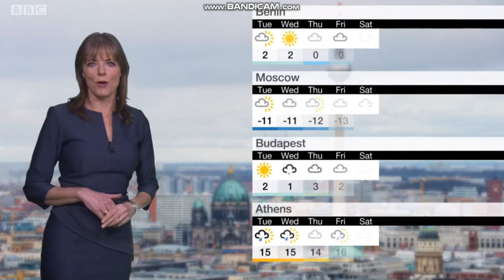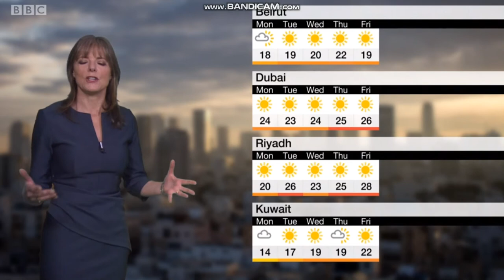Louise Lear BBC World weather January 20th 2019 HD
Louise Lear is looking absolutely attractive on BBC World weather.